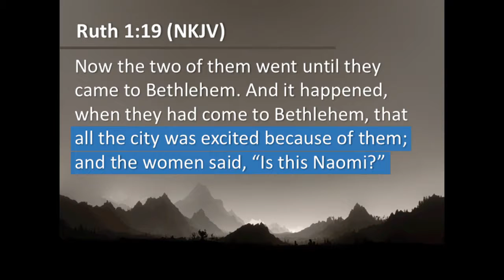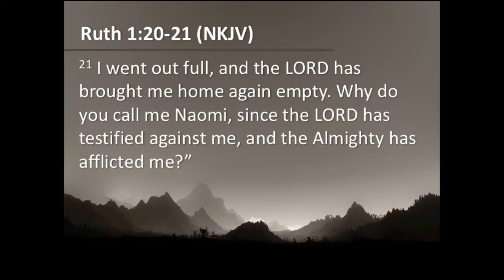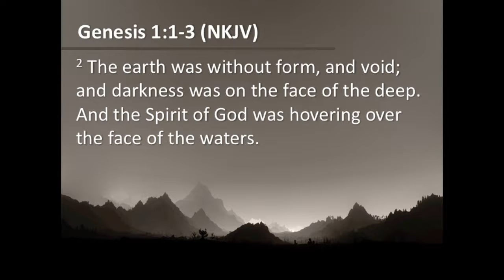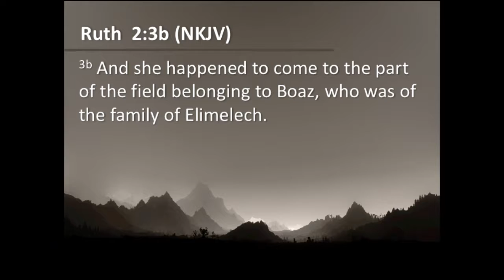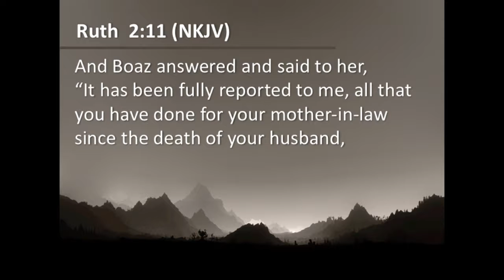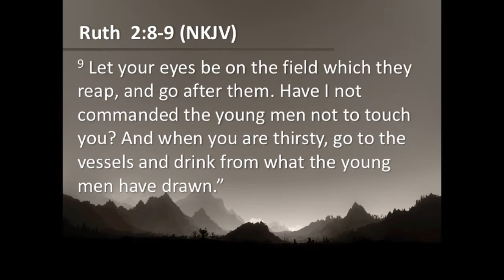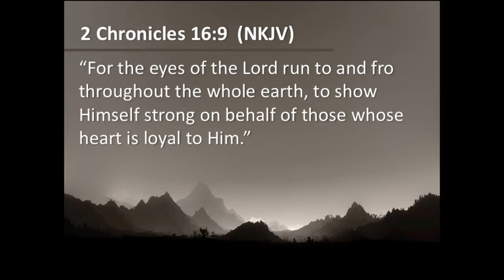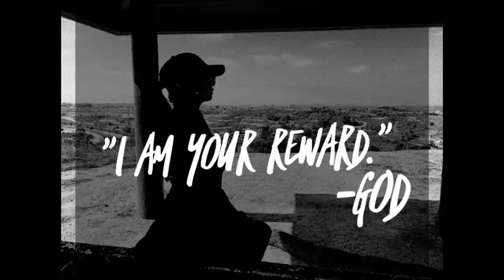COG Marriott Manila - Book of Ruth Part 2 (06.11.2017)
Is there a reason to stay? Is there something good to believe in when all else fails? This week, catch Ruth’s loyalty and learn from her one-of-a-kind heart.

Audio recording taken from COGMarriottManila Sunday Worship Service last June 11, 2017, with an ongoing special study series on the Book of Ruth.